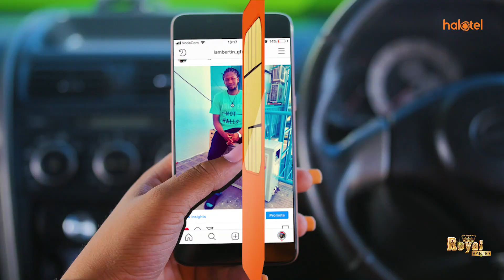MWIGIZAJI TINO AJA NA MBINU MPYA KUUZA FILAMU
WACHEZA filamu Tanzania, Frank Makundi, maarufu 'Tino'
na mwenzake Grace Mapunda 'Mama Kawele' wamezindua filamu mpya ya Nyavu ambayo itakuwa ikioneshwa kupitia mtandao wa Kwese Inflix kwenye TV 1 na siyo katika CD, kama ilivyozoeleka.